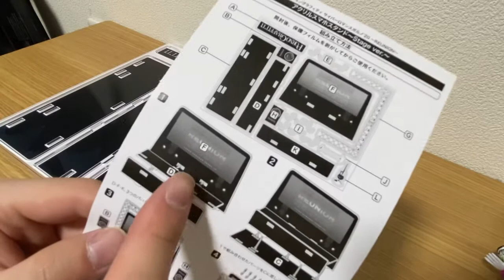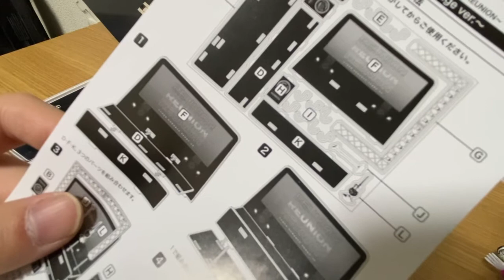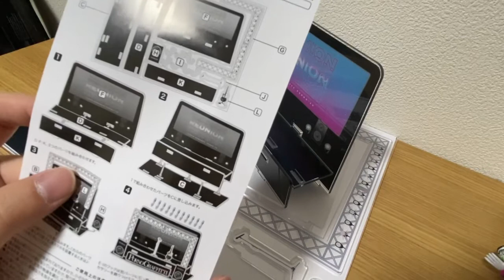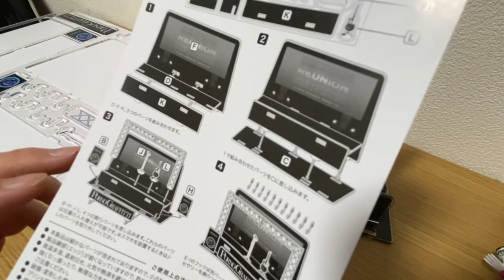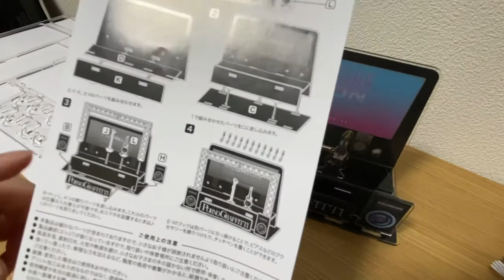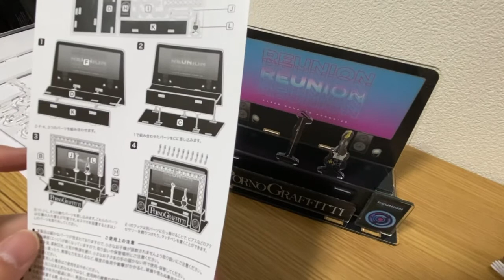REUNIONのグッズが届きました！！【ポルノグラフィティ】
不定期に動画を投稿しております。ポルノグラフィティさんが好きな20代男性です。

1週間…若しくは1ヶ月以上も動画投稿しない可能性もございますのでご了承ください。

動画と全く関係ないコメントはお控え下さい。